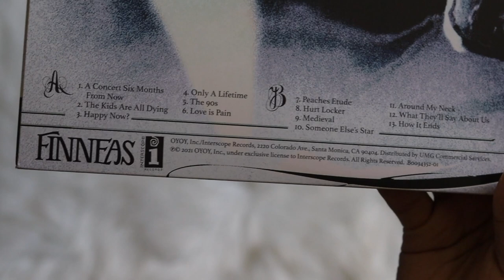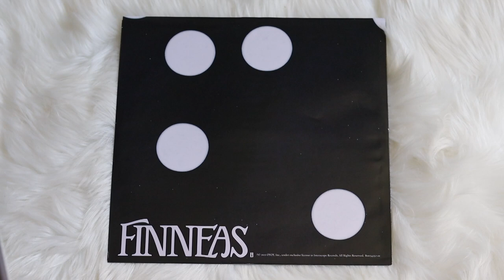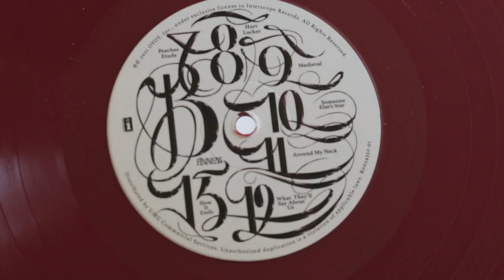finneas - optimist (vinyl unboxing) | target exclusive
unboxing of finneas album, optimist. pressed onto a maroon colored vinyl pressing, exclusive to target.